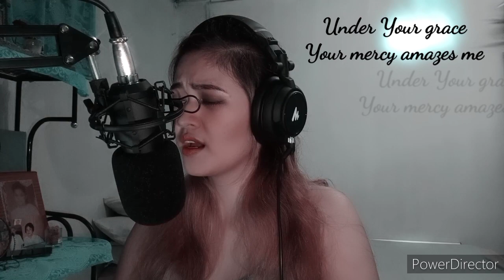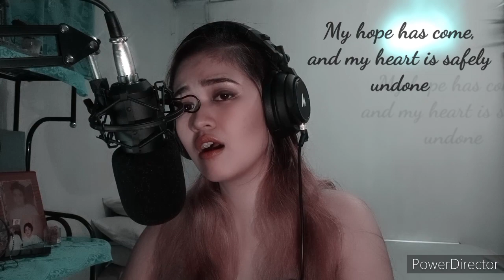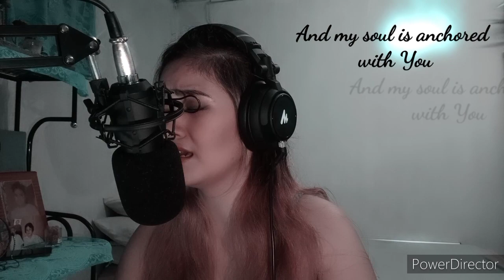"SAFE" by Victory Worship | Maria Vera Panisales Cover